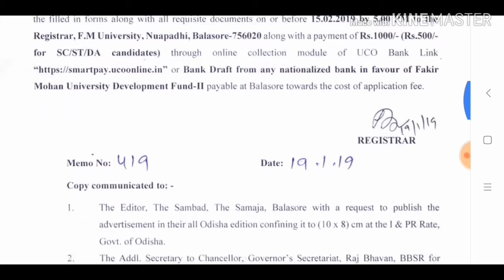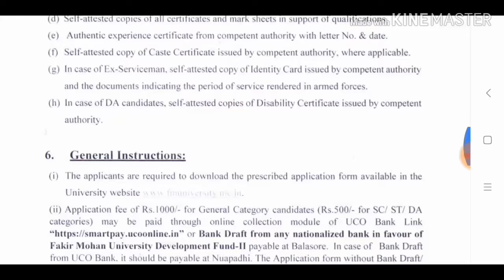New jobs in odisha. FM university new jobs. ଫକୀରମୋହନ ବିଶ୍ବବିଦ୍ୟାଳୟ ରେ ନୂଆ ନିଯୁକ୍ତି।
ପିଡିଏଫ୍ ଡାଉନଲୋଡ୍ କରିବା ପାଇଁ ଏହି ଲିଙ୍କ୍ କୁ କ୍ଲିକ୍ କରନ୍ତୁ